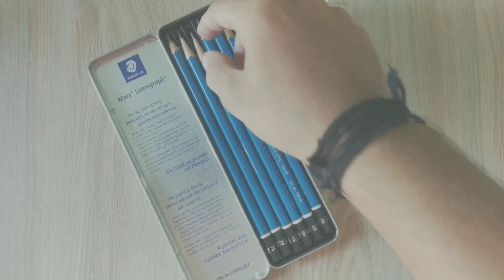Shading 2 | Staedtler Pencils